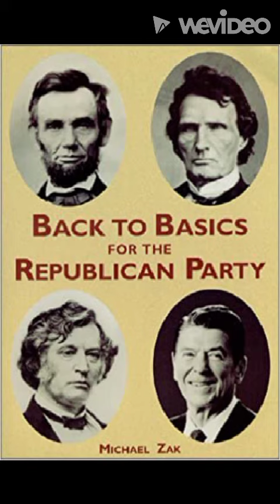Republicans Created NASA